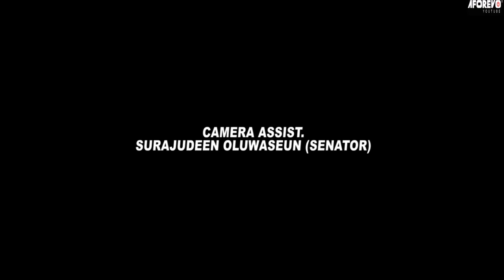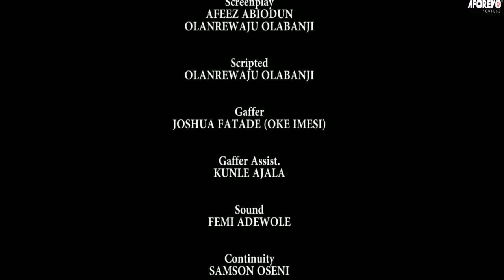CONTRACT MARRIAGE - A Nigerian Yoruba Movie Starring - Mide Martins, Lateef Adedimeji, Mercy Aigbe